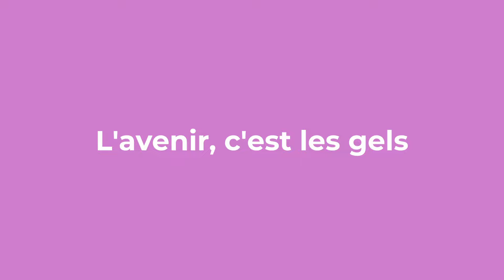BSYSTEM FR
Découvrez le BSYSTEM de ProNals, le système puissant qui automatise et optimise vos processus métier. Dans cette vidéo, nous vous montrons comment il fonctionne et comment il peut vous aider à obtenir plus de contrôle et d'efficacité au sein de votre organisation. Faites connaissance avec le BSYSTEM et voyez comment il peut propulser votre entreprise à un niveau supérieur !